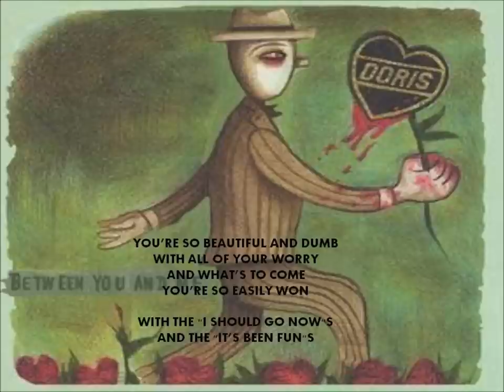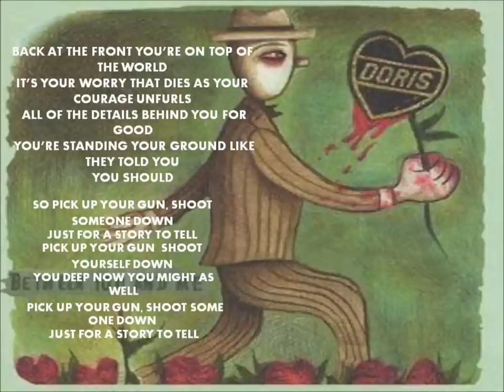Doris (Paul Adelstein)- Back at the Front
Doris is the musical outlet of Paul Adelstein
Here are the Lyrics to their song "Back at the Front" from the album- Between You and Me